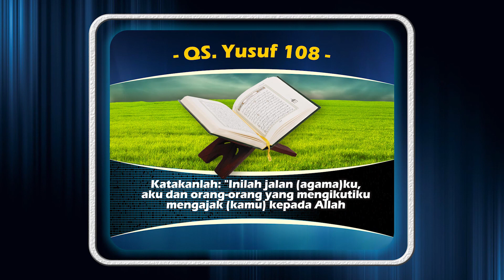Wanita Merapatkan Tangannya pada saat Sujud dalam Sholat - Ustadz M Abduh Tuasikal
ADA PERBEDAAN SHALAT LAKI-LAKI DAN PEREMPUAN

Di antaranya di sini yang diterangkan adalah wanita mesti merapatkan tangannya pada saat sujud dalam shalat, berbeda dengan laki-laki. Hal ini dengan tujuan untuk demi menjaga aurat mereka.

Lihat penjelasan singkat Ustadz Muhammad Abduh Tuasikal dalam kajian rutin di Masjid Kampus UGM setiap Selasa pekan kedua bersama Majelis Taklim Mutia Shalihah.

Channel Darush Sholihin TV